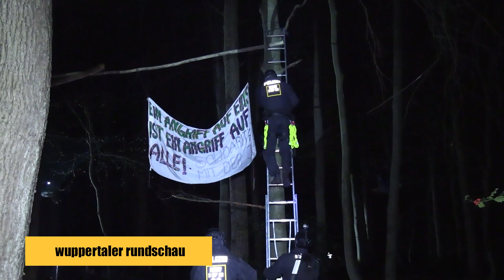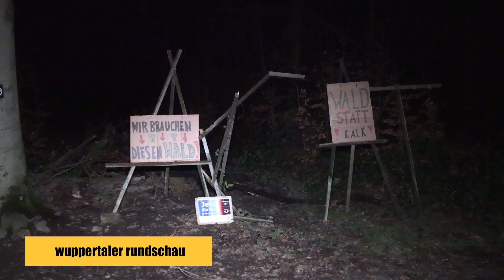Räumung des Wuppertaler Osterholz-Waldes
Seit Dienstag (25. Januar 2022) räumt die Wuppertaler Polizei im Osterholz. Dort wird ein fünf Hektar großes Waldgebiet, das den Kalkwerken Oetelshofen gehört, gerodet, um Platz für eine Halde zu schaffen. Eine Bürgerinitiative hatte jahrelang dagegen gekämpft, Aktivistinnen und Aktivisten hatten ein Camp aufgeschlagen. Ein Film der Wuppertaler Rundschau von Christoph Petersen.